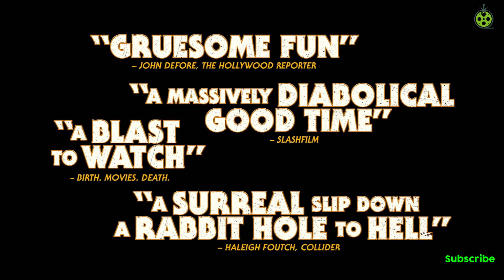NIGHTMARE CINEMA ( NEW MOVIE ) HD TRAILER 2019